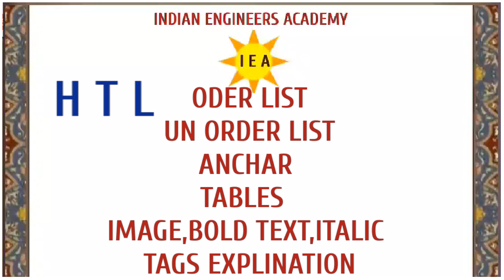ORDER LIST ,UN ORDER LIST, ANCHAR TAG,IMAGE,BOLD ,ITALIC,TABLE TAGS( HTML)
ANCHAR TAG,ORDER LIST,UN ORDER LIST,TABLE TAGS EXPLINATION